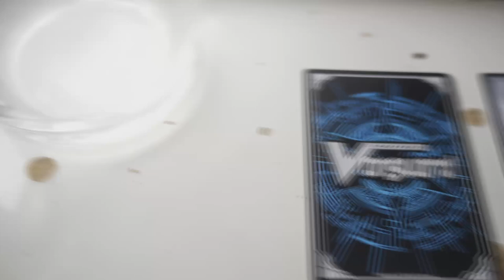What could Shadowverse Evolve improve on after one year in English?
It's been an entire year since Shadowverse Evolve finally released in English, so why not reflect on what has happened over the course of it. Rikka is here to see what improvements he would like to see in the game down the line!